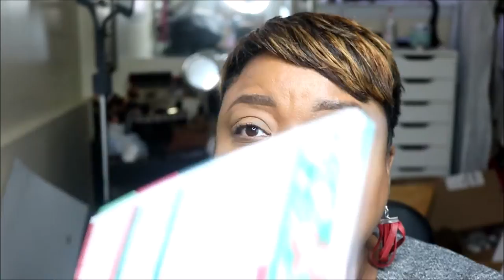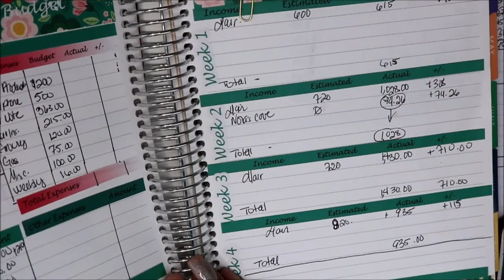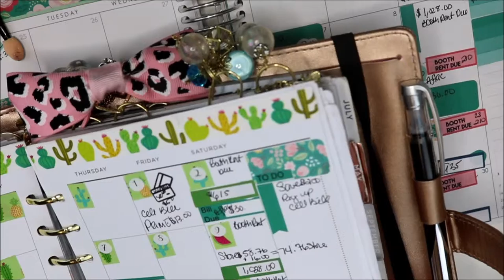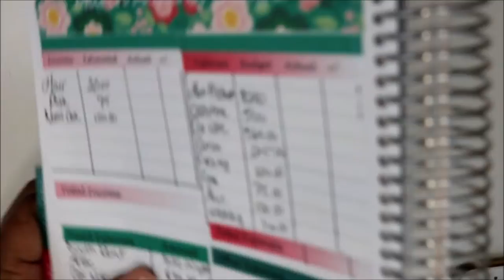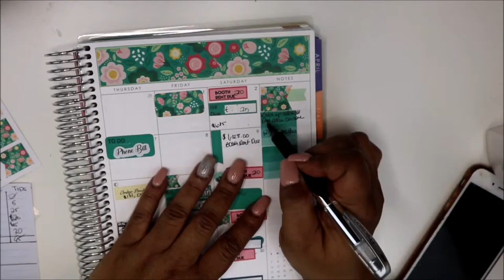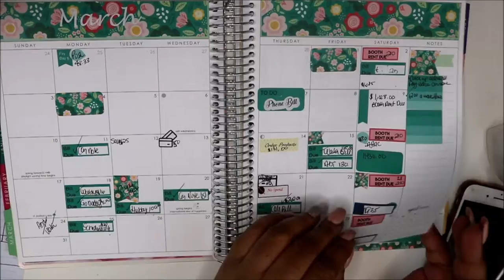Week 4 checkin | MARCH BUDGET | Erin Condren Monthly Deluxe Planner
Hey Friends!  Today we are doing week 4 checkin in the Erin Condren Deluxe monthly planner.